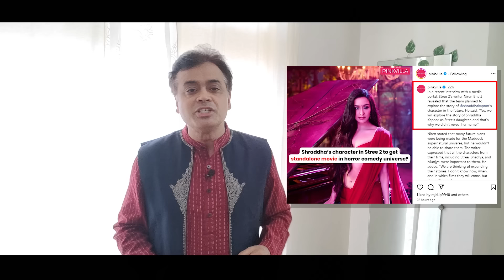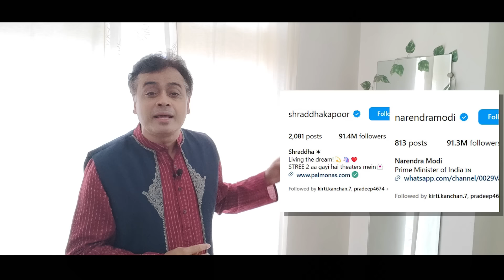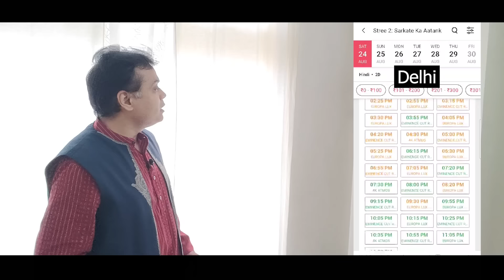INDIA में STREE 2 - 400 पार? STREE 2 में श्रद्धा के किरदार पर बनेगी फिल्म!